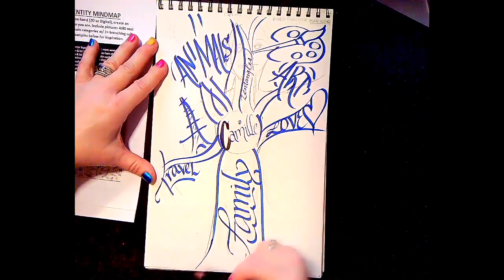Working through the creative process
Video of Ms. G working out her Identity Project Self Portrait.